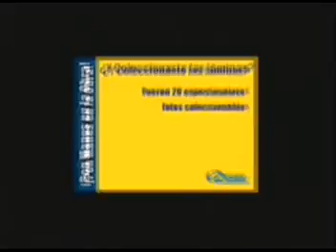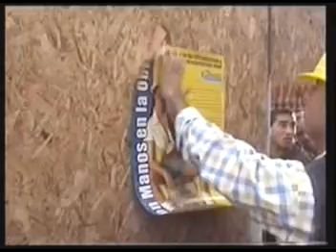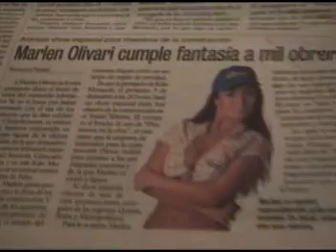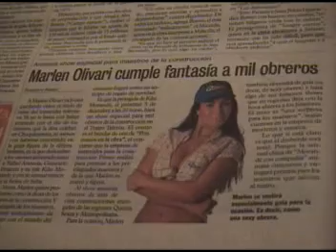Presec Marlen Olivari